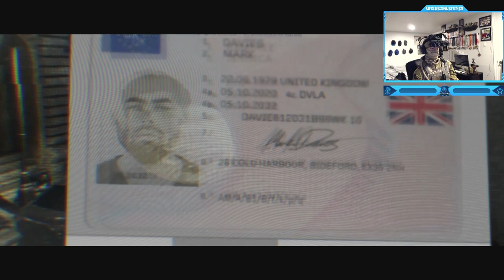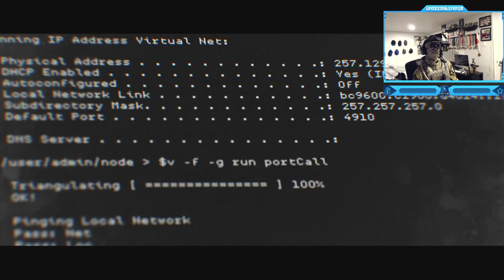Call of Duty: Modern Warfare - Campaign Realism - Mission #5 - Clean House (Sweep the Townhouse)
Call of Duty: Modern Warfare - Campaign Realism Walkthrough Gameplay - Mission #5 - Clean House (Silently Infiltrate the Townhouse using Night Vision)
"Clean House" is the fifth campaign level in Call of Duty: Modern Warfare.
Call of Duty: Modern Warfare is a 2019 first-person shooter game developed by Infinity Ward and published by Activision. Serving as the sixteenth overall installment in the Call of Duty series, as well as a reboot of the Modern Warfare sub-series. The game takes place in a realistic and modern setting. The campaign follows a CIA officer and British SAS forces as they team up with rebels from the fictional country of Urzikstan, combating together against Russian Armed Forces who have invaded the country and the terrorist group Al-Qatala. The game's Special Ops mode features cooperative play missions that follow on from the campaign. It has been reworked for gameplay to be more tactical and introduces new features, such as a Realism mode that removes the HUD as well as a form of the Ground War mode that now supports 64 players. A post-launch update introduces a free-to-play battle royale mode, Warzone, which was also marketed as a standalone title. Multiplayer also supports shared screen multiplayer. This mode includes bots, custom maps, custom game-modes and other creative game-interfering actions. Modern Warfare's single-player campaign focuses on realism and features tactically-based moral choices whereupon the player is evaluated and assigned a score at the end of each level; players have to quickly ascertain whether NPCs are a threat or not, such as a civilian woman who is believed to be reaching for a gun, but then simply grabs her baby from a crib. This collateral damage score, referred to as a threat assessment, is based on how many civilians the player injures or kills and ranges from rank A to F. Rewards are introduced to those who score higher. Character dialogue will differ depending on the choices the player makes in the game. Tactical decisions are also included, such as the player using a sniper rifle in a large environment to approach objectives in a non-linear order, and choosing to shoot out lights in favor of using night-vision goggles during breaching and clearing.
Timestamps ⏱
0:00 - Intro
1:07 - Clean House
8:21 - Outro